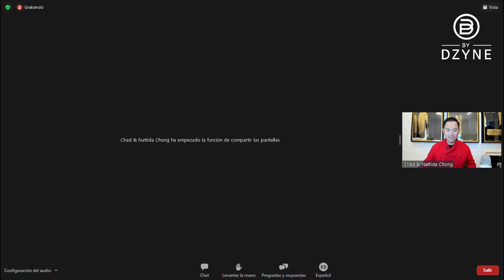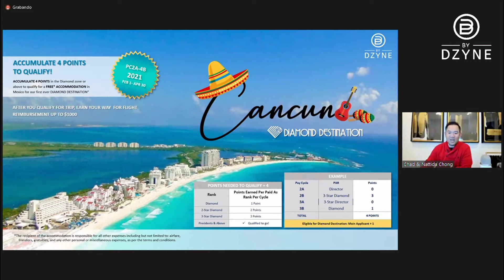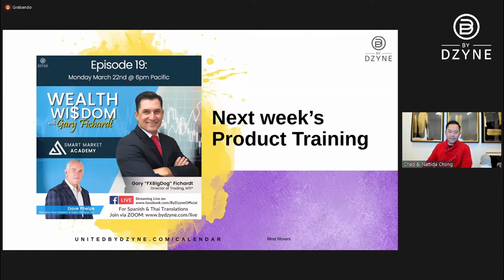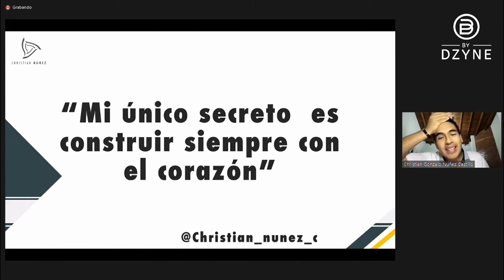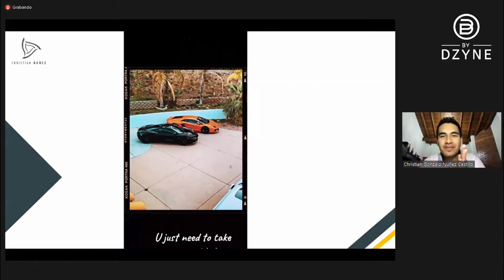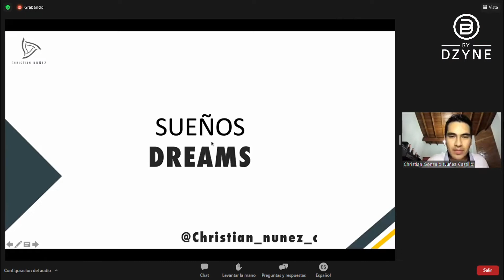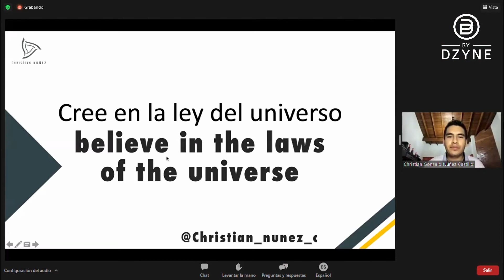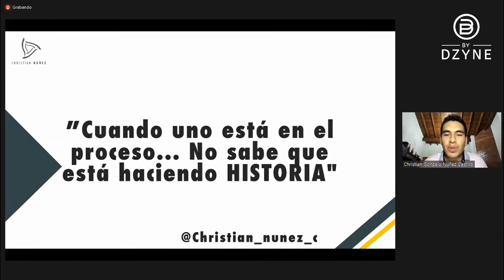ByDzyne - Christian Nuñez [Corona 1 Estrella] MM "Salto cuántico"